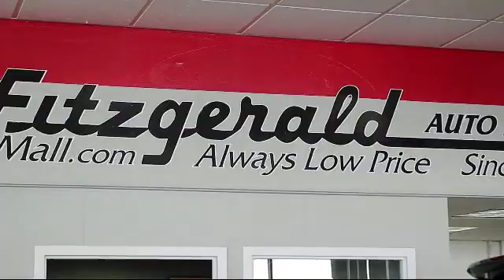2018 Toyota Camry 4 Door Sedan Se Automatic (natl) Gaithersburg Germantown Clarksburg Rockville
2018 Toyota Camry 4 Door Sedan Se Automatic (natl) Stock Number: DR81132 Vin:4T1B11HK5JU581132.